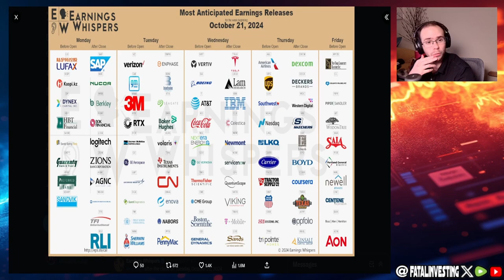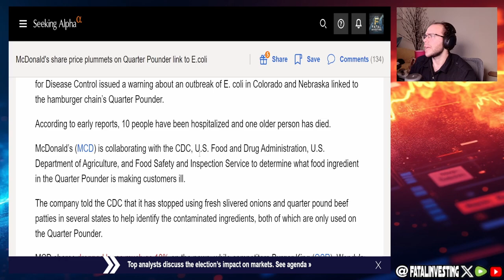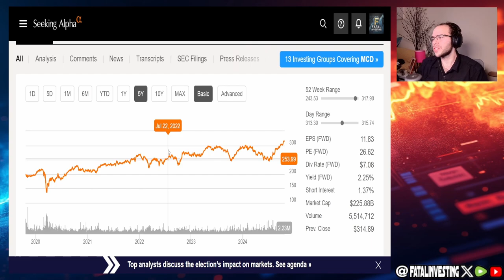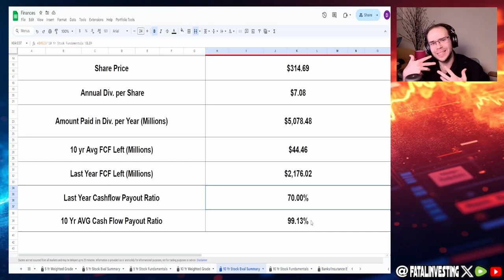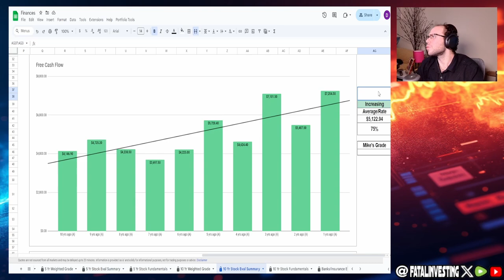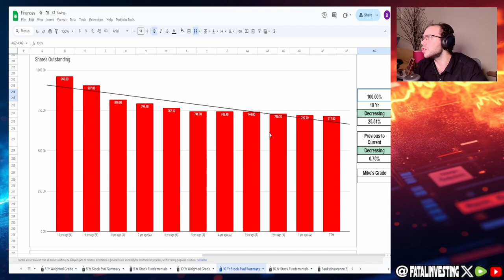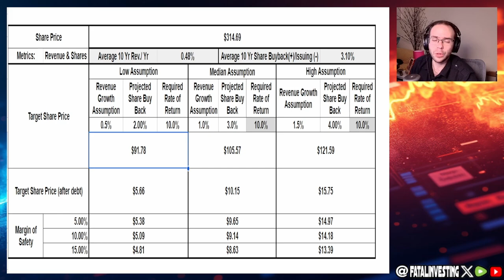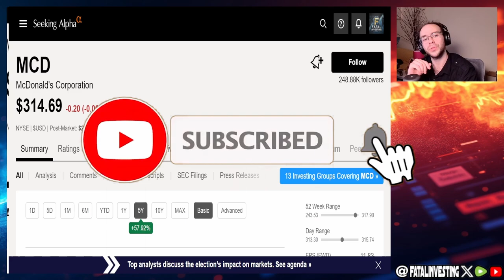McDonalds $MCD E. Coli Crisis MAY Present A MASSIVE OPPORTUNITY